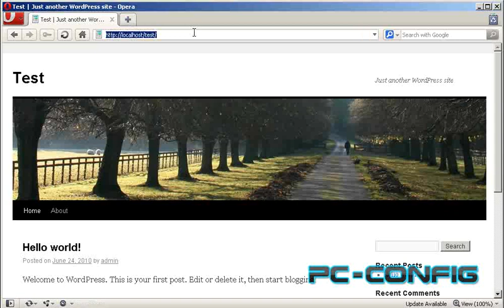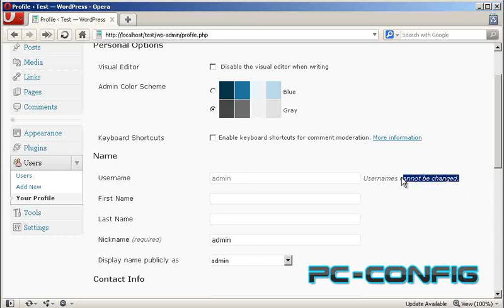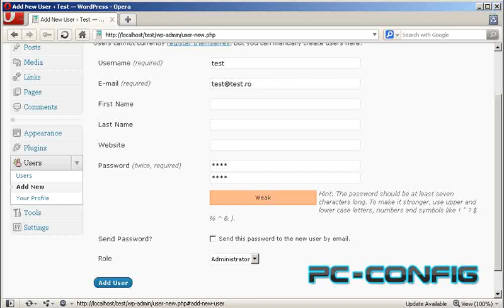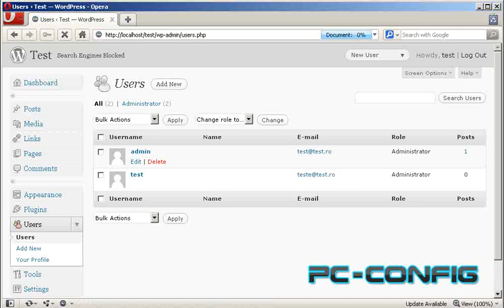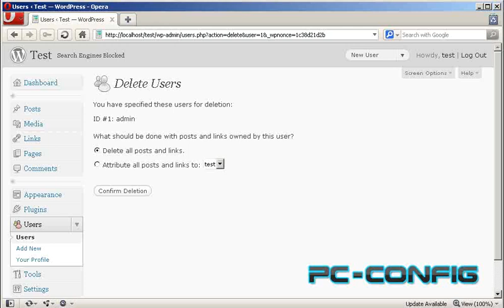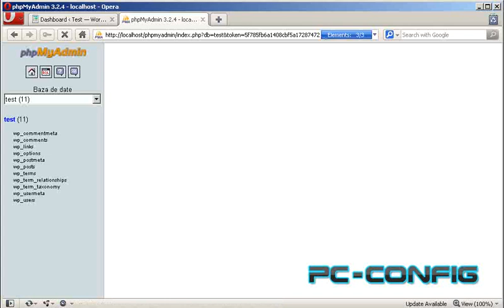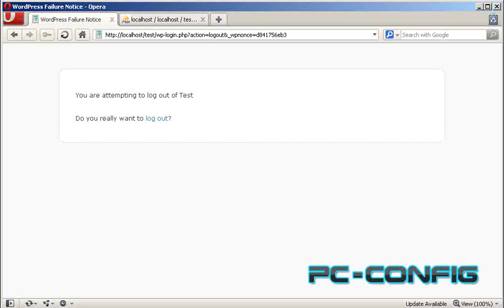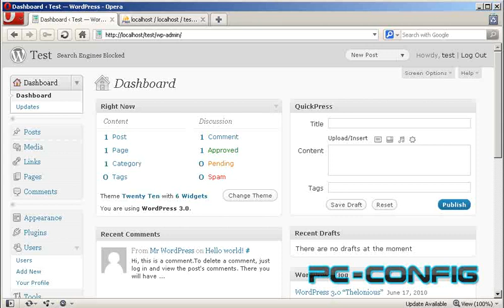Cum schimbi userul admin în wordpress?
Vă invităm pe site pentru întrebări și comentarii.